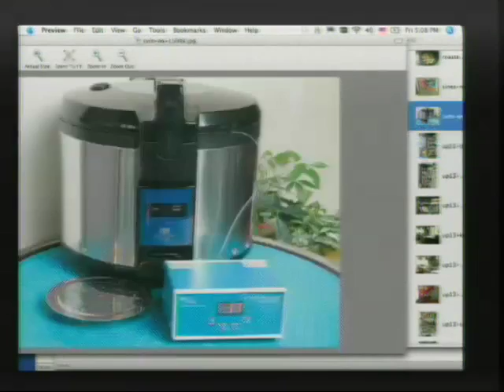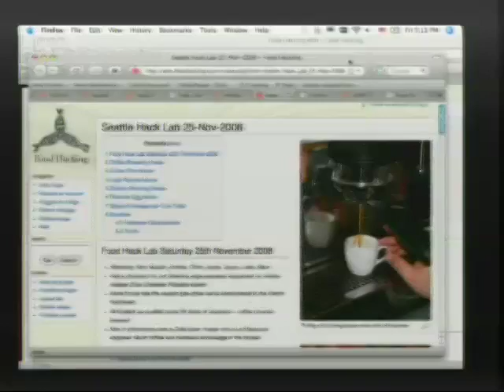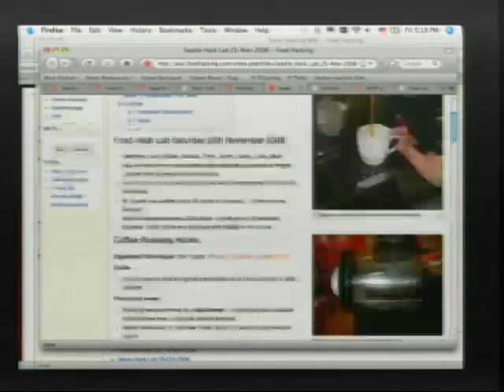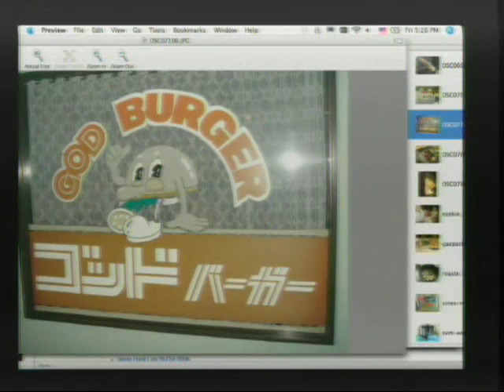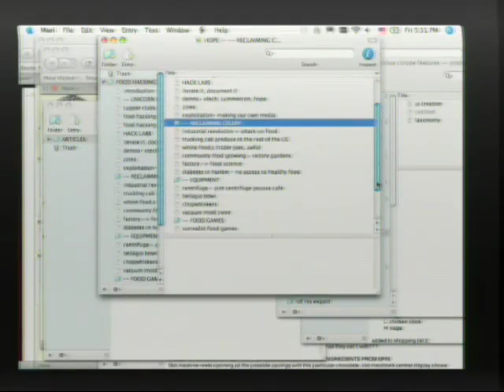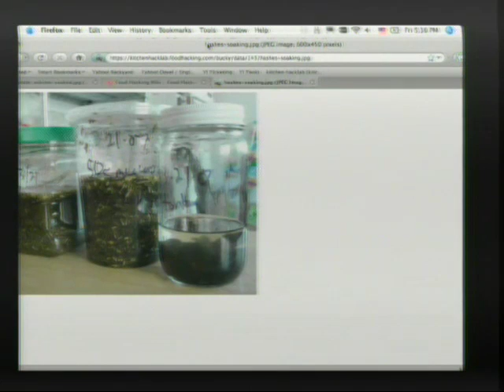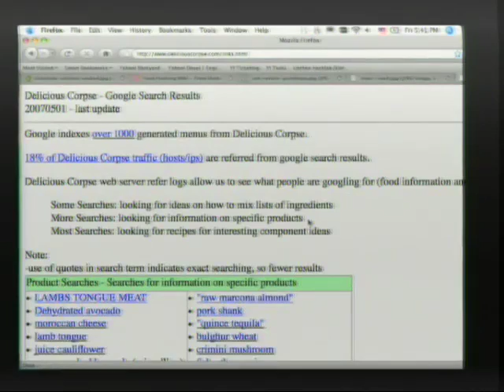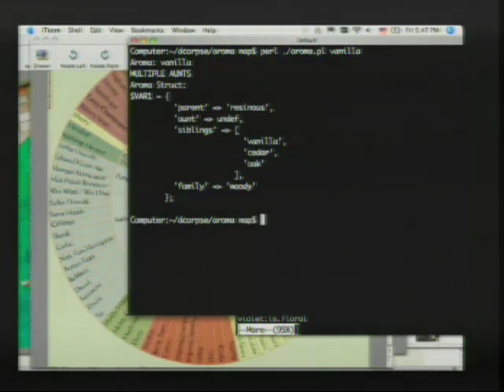The Last HOPE (2008): Kitchen Hack Lab: Interactive Food Disassembly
Friday, July 18, 2008: 5:00 pm (Turing): Open source recipe development vs. secret restaurant techniques, hacked hardware vs. expensive science toys. Food hacking is the redheaded stepchild of molecular gastronomy. With audience participation, there will be some weird cooking, documenting of tasting notes on the wiki, a demonstration of current culinary exploits with kitchen appliance hacks, and an introduction of some recent food hacking ventures including hack lab tours and some dope culinary software.

Hosted by Gweeds